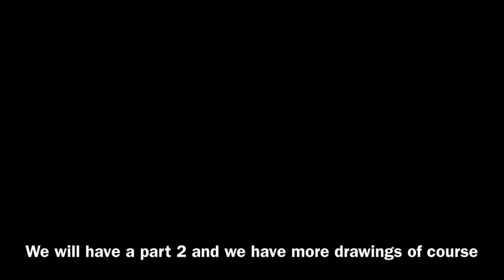The great Monkey Gallery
The monkey Gallery Special